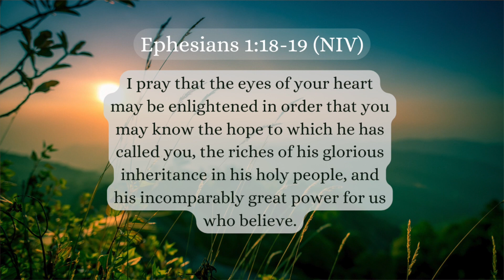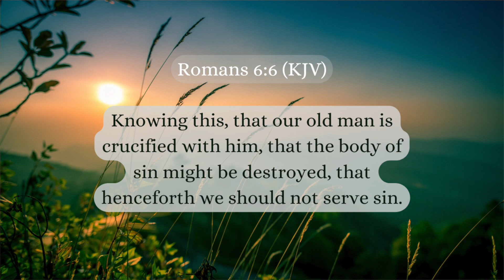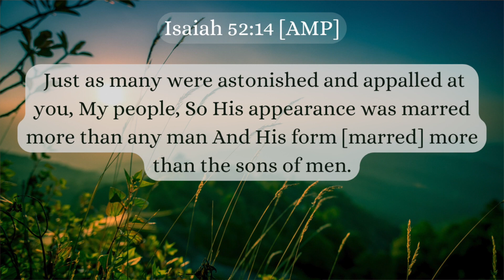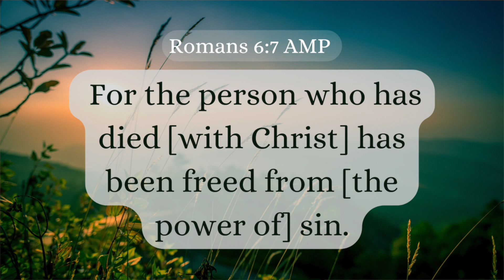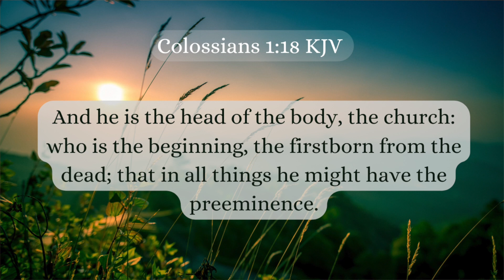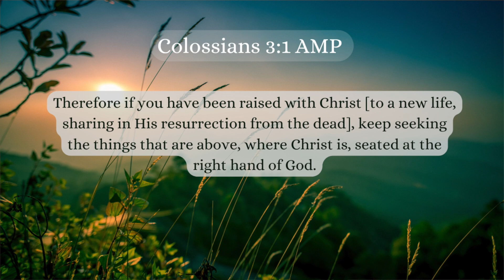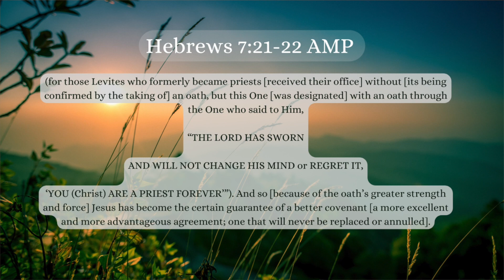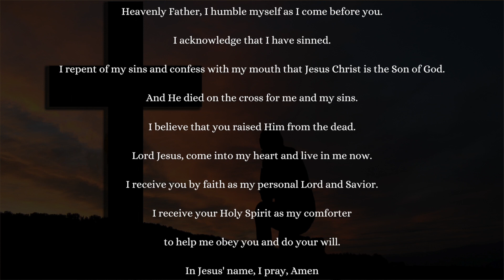𝐏𝐨𝐬𝐢𝐭𝐢𝐨𝐧𝐞𝐝 𝐅𝐨𝐫 𝐕𝐢𝐜𝐭𝐨𝐫𝐲: 𝐄𝐦𝐛𝐫𝐚𝐜𝐢𝐧𝐠 𝐎𝐮𝐫 𝐈𝐝𝐞𝐧𝐭𝐢𝐭𝐲 𝐈𝐧 𝐂𝐡𝐫𝐢𝐬𝐭 𝐉𝐞𝐬𝐮𝐬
🌟 𝐃𝐞𝐬𝐜𝐫𝐢𝐩𝐭𝐢𝐨𝐧

Join us on a transformative journey through the Word of God as we delve deep into the profound truths of our identity in Christ and the incredible authority bestowed upon us. In this eye-opening teaching, you'll uncover the remarkable union we share with Christ through His substitutionary sacrifice, tracing our connection from the cross to His exalted position at the right hand of the Father.

Discover how, as believers, we are no longer under the dominion of darkness but have been translated into the glorious kingdom of God's dear Son. We'll explore the legal foundation of our authority over the enemy and why it's crucial to understand and exercise this authority as children of God.

Through powerful insights and scriptural revelations, you'll gain the knowledge and confidence to live a victorious life in Christ, understanding the significance of your role in the Body of Christ.

If you're ready to embrace your true identity and walk boldly in the authority given to you by Jesus, don't miss this life-changing teaching. Let's grow together in faith and understanding. God bless you!

Article By Billy Graham - "The Beauty and the Agony of the Cross"

🛠️ 𝐓𝐨𝐨𝐥𝐬 𝐭𝐨 𝐒𝐭𝐫𝐞𝐧𝐠𝐭𝐡𝐞𝐧 𝐘𝐨𝐮𝐫 𝐅𝐚𝐢𝐭𝐡 ✝️

𝐋𝐨𝐨𝐤𝐢𝐧𝐠 𝐭𝐨 𝐝𝐞𝐞𝐩𝐞𝐧 𝐲𝐨𝐮𝐫 𝐰𝐚𝐥𝐤 𝐰𝐢𝐭𝐡 𝐆𝐨𝐝? 𝐂𝐡𝐞𝐜𝐤 𝐨𝐮𝐭 𝐦𝐲 𝐂𝐡𝐫𝐢𝐬𝐭𝐢𝐚𝐧 𝐣𝐨𝐮𝐫𝐧𝐚𝐥𝐬 𝐨𝐧 𝐀𝐦𝐚𝐳𝐨𝐧—𝐩𝐞𝐫𝐟𝐞𝐜𝐭 𝐟𝐨𝐫 𝐩𝐫𝐚𝐲𝐞𝐫, 𝐝𝐞𝐜𝐥𝐚𝐫𝐚𝐭𝐢𝐨𝐧𝐬, 𝐚𝐧𝐝 𝐜𝐨𝐧𝐧𝐞𝐜𝐭𝐢𝐧𝐠 𝐰𝐢𝐭𝐡 𝐆𝐨𝐝'𝐬 𝐩𝐫𝐨𝐦𝐢𝐬𝐞𝐬.

📚Biblical Affirmation Journal For Women

📚Payer Request Journal #1

📚Payer Request Journal #2

📚Bible Word Search For Adults

📚Journal With Bible Verses & Coloring Pages

📚Bible Study Journal For Women

📚Guided Prayer Journal For Women

📚Journal With Bible Quotes

📚Be Still & Know That I Am God Journal With Bible Verses

📚Daily Gratitude Journal

𝐒𝐂𝐑𝐈𝐏𝐓𝐔𝐑𝐄𝐒

✝️“Scripture quotations are taken from the following Bibles:

🔑King James Version - Public Domain